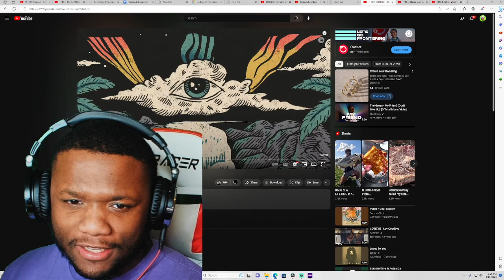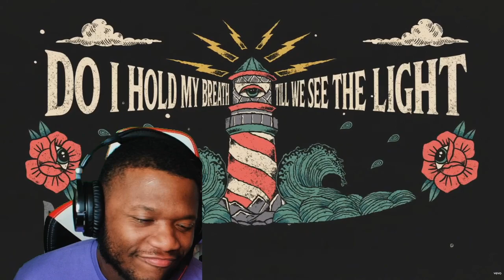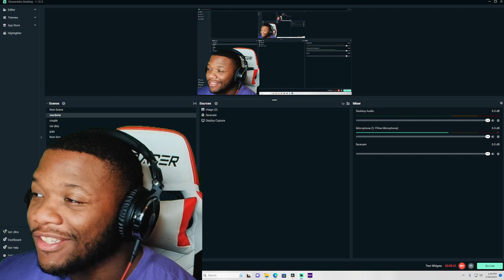COTERIE - Bless My Soul - REACTION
COTERIE - Bless My Soul